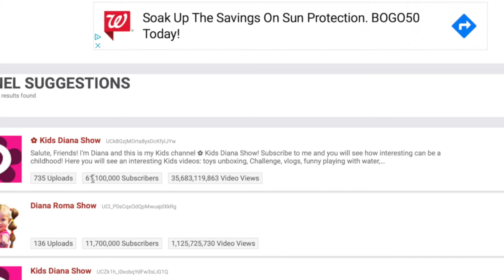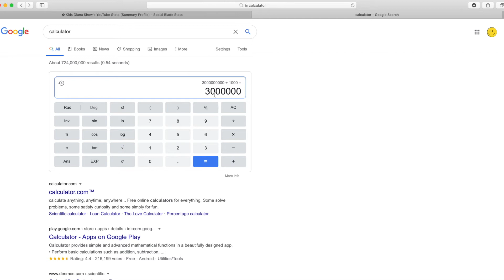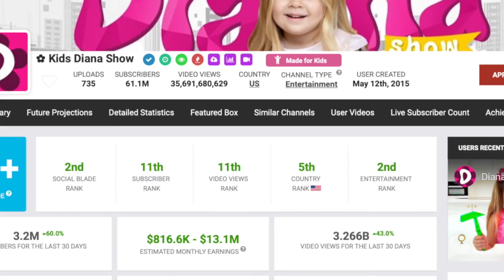KIDS DIANA SHOW NET WORTH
On this Video, we will dive in deep on how much Kids Diana Show make on Youtube.  It is a channel for kids and it is fun to watch.